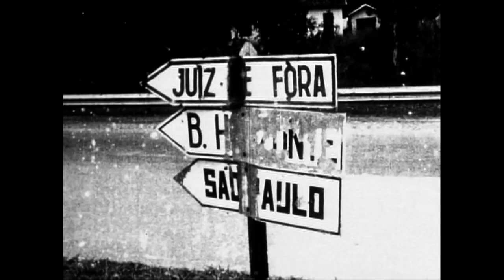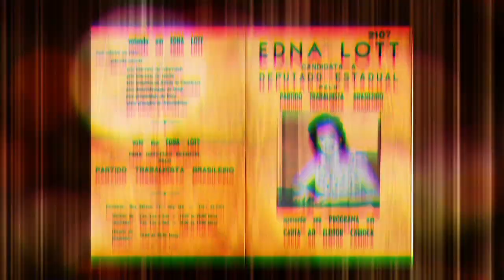MILITARES QUE DISSERAM NAO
trailer do longa "Militares Da Democracia: Os Militares Que Disseram Não", de Silvio Tendler. Estréia dia 1 de abril.